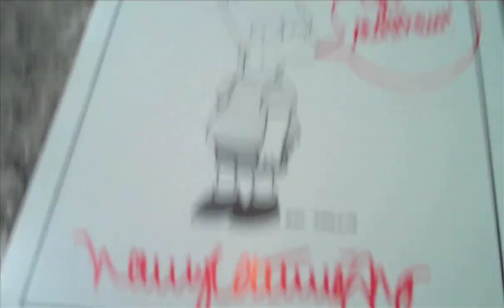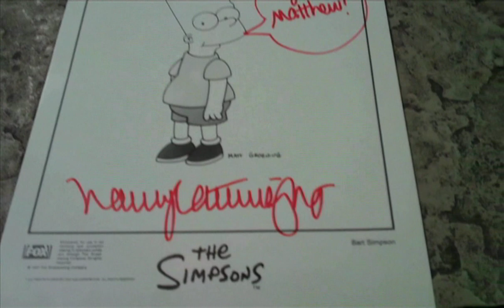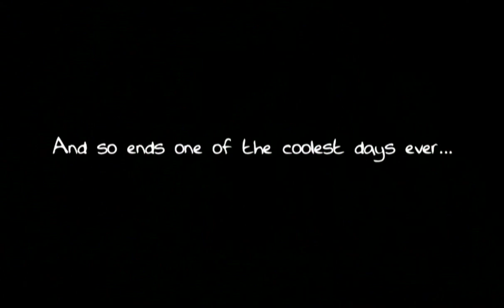Matthew Jordan Meets Sabrina Carpenter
A fun vlog about my lunch with the amazingly talented Sabrina Carpenter (AKA Also featuring a brief near-appearance (lol) by another awesome YouTube artist & friend of ours, Emily Harder!

Thanks to Sabrina, Beth and David Carpenter for allowing us to feature footage from their great video of "Catch My Breath". Other thanks go out to Ian Zulueta for the terrific photo of myself, Sabrina and Emily, and also to my buddy Jeremy Stutes for taking the video of "Julianne".

Please be sure to visit Sabrina and Emily's channels and check out their incredible music!